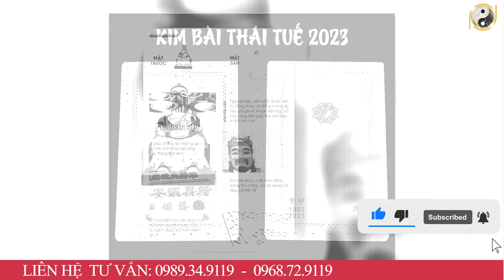Tử Vi Trọn Đời Tuổi Giáp Tý 1984 Nam Mạng Năm 2023, Cực Chính Xác,Đổi Đời Giàu Có ,Chi Tiết Nhất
01. Linh phù giải hạn
02. Hồ lô hóa giải Ngũ Hoàng
03. Mai Hoa Phú Quý
04. Gương bát quái tinh cầu
05. Kim bài thái tuế 2023
06. Vòng tam hợp Dần Ngọ Tuất
07. Vòng tam hợp Thân Tý Thìn
08. Vòng tam hợp Hợi Mão Mùi
09. Vòng Tam Hợp Tỵ Dậu Sửu
10. Bát bảo tâm kinh
11. Minh Quang pháp bảo cầu
12. Minh Quang pháp bảo lục giác
13. Tỳ Hưu Lộc Tài (Đồng)
14. Tỳ Hưu Khai Vận ( Bạch Ngọc)
15. Bách Niên Tụ Tài ( tụ tài lộc)
16. Song long ngọc ấn ( ấn thăng quan)
17. Kim bài ngũ Lộ Thần Tài
18. Hồ lô bình an ( treo xe)
19. Móc khóa văn xương
20. Ống bút văn xương gỗ đào
21. Bút văn xương gỗ đào
22. Bút văn xương gỗ đào nhỏ
23. Hoa mai kim tiền ( mạ vàng )
24. Các vật phẩm phong thủy khác